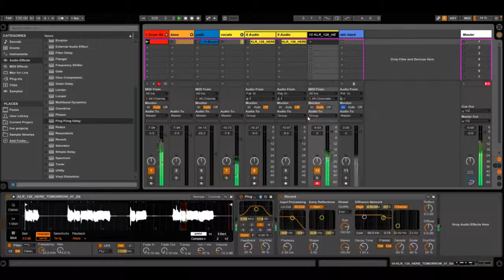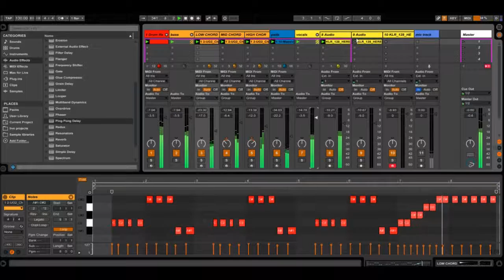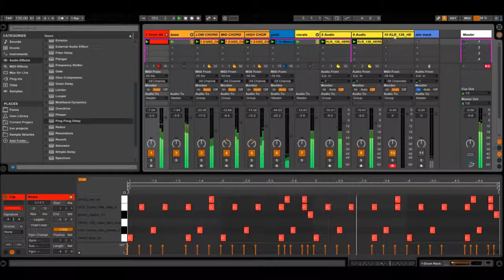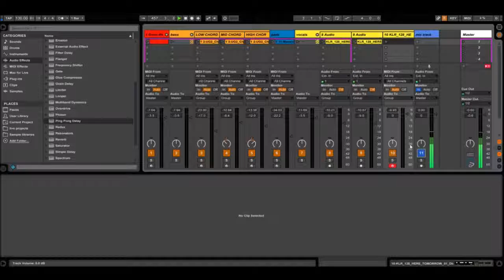Music Production Ableton live 9.5- Baker Does Beatz episode 2 ( quick track Ideas)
Hey youtube
Back with another rough ableton tutorial video.

The idea for this video is just to give you some idea of how you can get a rough idea for a track together with very little time.  This idea was put together in about 30 mins.